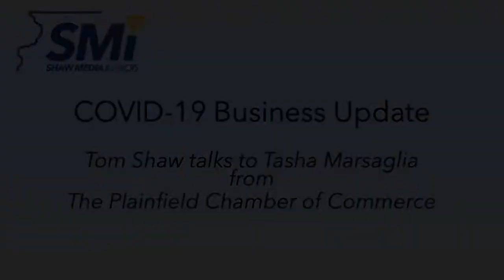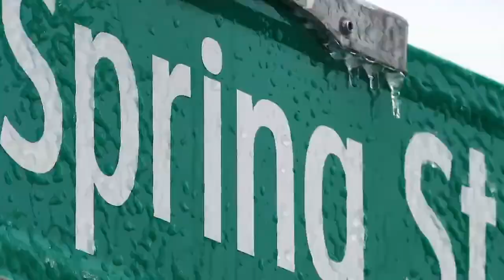COVID-19 Business Update: Tasha Marsaglia, Plainfield Chamber of Commerce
SMI's Tom Shaw talks with Tasha Marsaglia of the Plainfield Chamber of Commerce to talk about how COVID-19 has affected the Plainfield community.